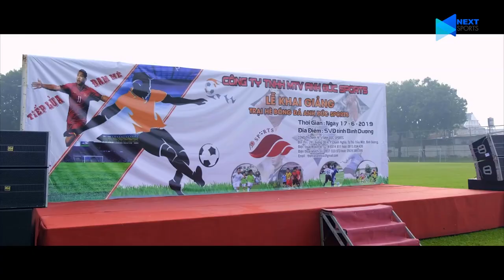Nguyễn Anh Đức - Người cận vệ kiên trì của bóng đá Việt Nam | NEXT SPORTS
NEXT SPORTS | NGUYỄN ANH ĐỨC - NGƯỜI CẬN VỆ KIÊN TRÌ CỦA BÓNG ĐÁ VIỆT NAM

Nguyễn Anh Đức, nhà vô địch không bao giờ từ bỏ giấc mơ bóng đá! Với anh, tuổi tác hay tiền bạc không bao giờ quan trọng... chỉ cần được chơi bóng đã là một niềm hạnh phúc!!!